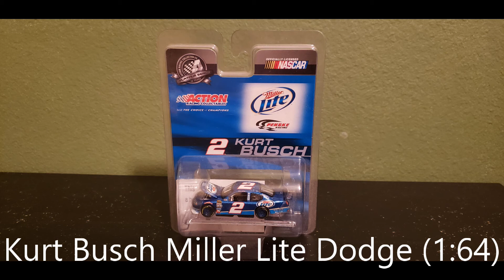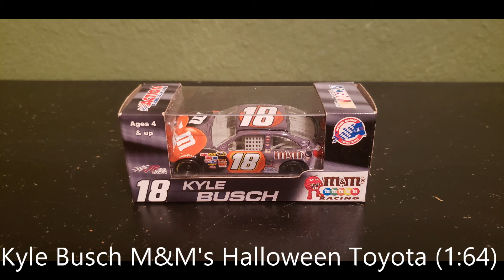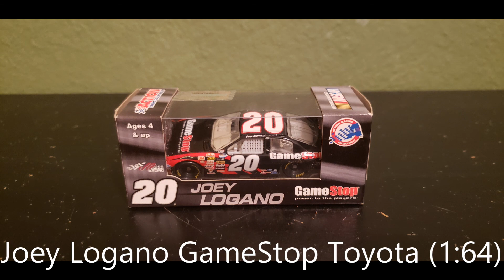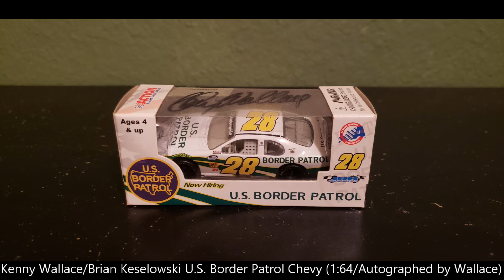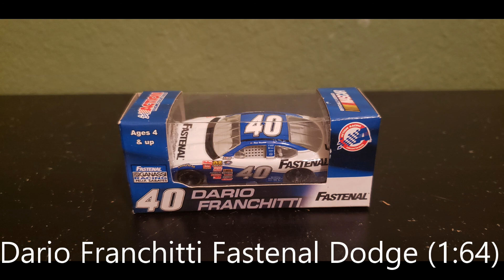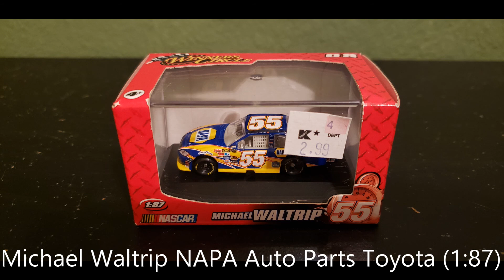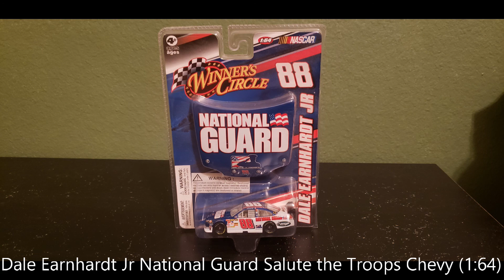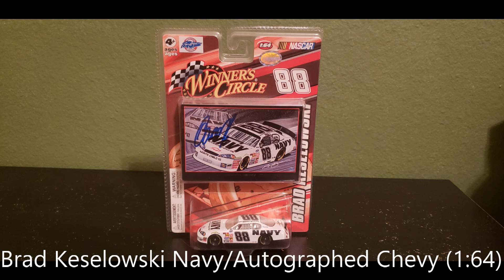My 2008 NASCAR Diecast Collection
My 20th collection video.